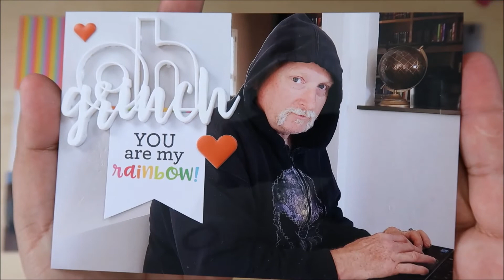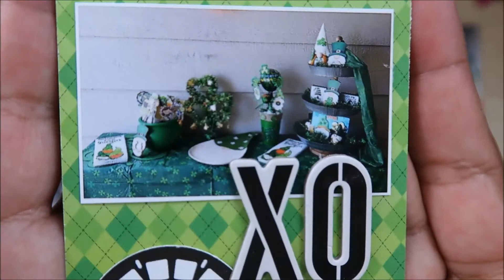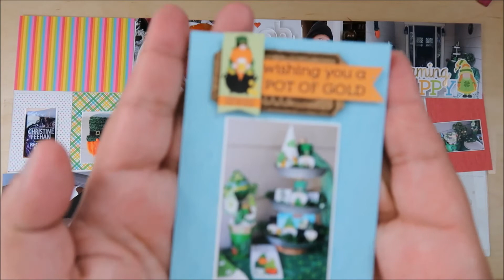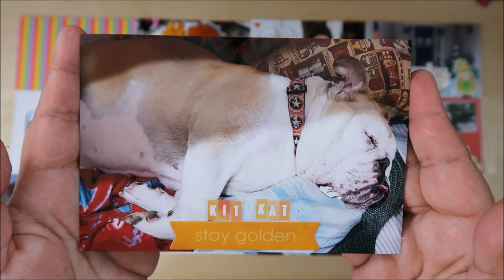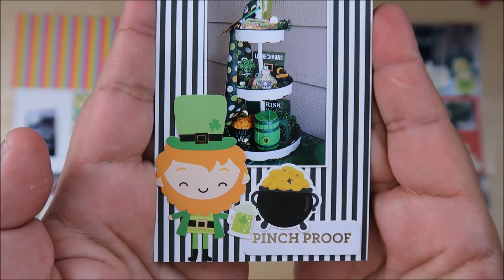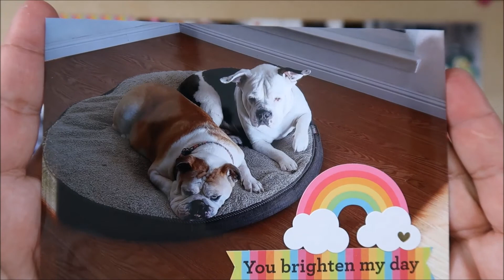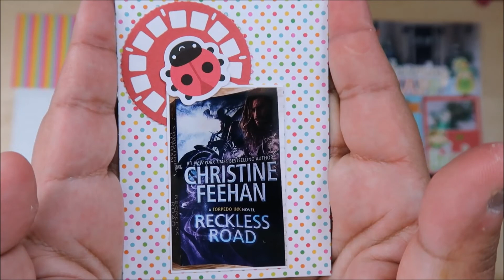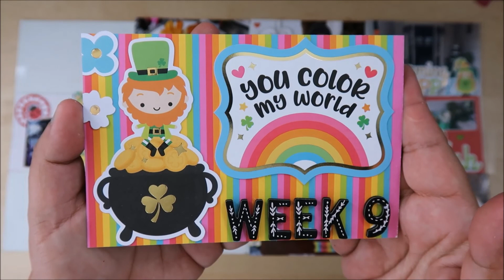Project Life Process Video Week 9-2021 (Voiced In Real Time) :)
Amazon Links
4x6 postcards

Thank you! big (((Hugs))))
Mandy